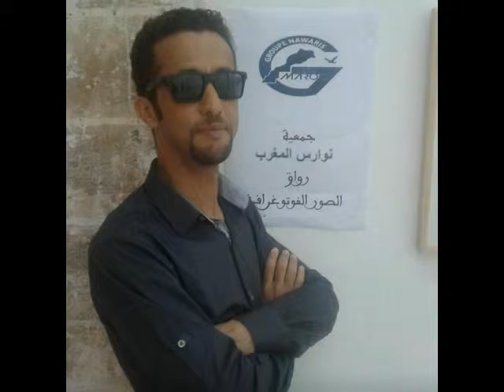Yasser Daief / réalisateur metteur en scène et directeur de théâtre